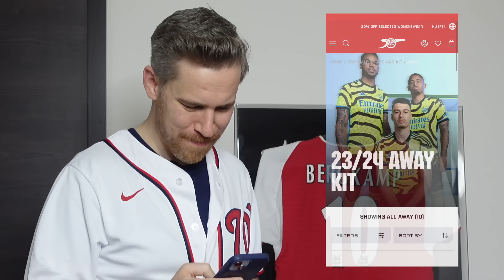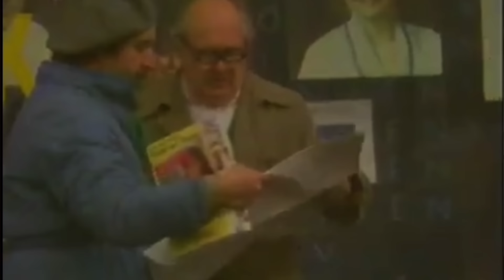LEGBÉNÁBB MEZEK 2023-2024 | A legszörnyűbb mezek Európa legnagyobb fociligáiból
Idén se marad el a szezon legkatasztrofálisabb mezeinek összegereblyézése: a szokásaimhoz híven megint az öt legnagyobb európai bajnokság csapatai közül szemezgettem, akik idén is hoztak borzasztóbbnál borzasztóbb szereléseket!